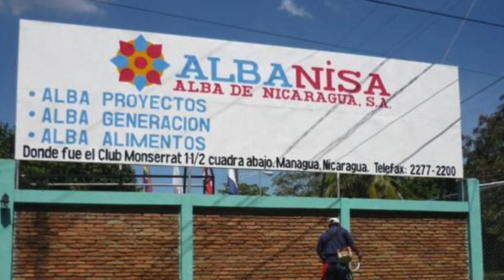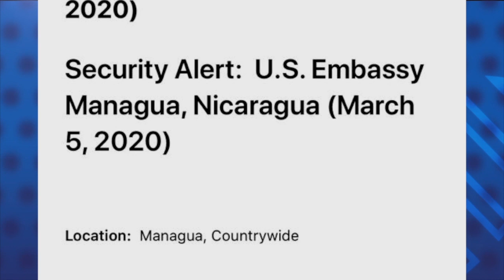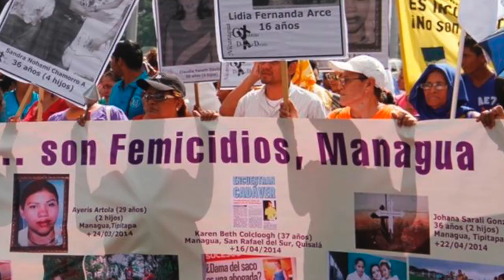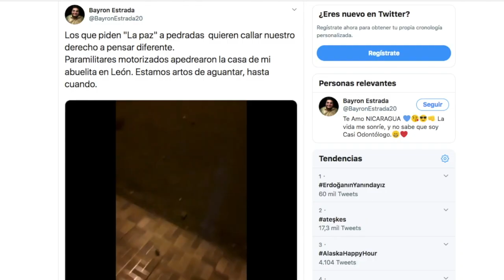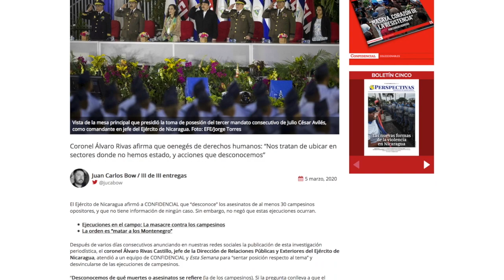El Reporte | Policía de Nicaragua sancionada por Estados Unidos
1. Policía de Nicaragua sancionada por Estados Unidos. Sancionados también el Comisionado General Luis Alberto Pérez Olivas, jefe de la Dirección de Auxilio Judicial, conocida como El Chipote; Comisionado General Justo Pastor Urbina, jefe de la Dirección de Operaciones Especiales, el cuerpo élite de la policía; y el Comisionado Mayor Juan Valle Valle, Jefe de Tránsito de Managua.

2. Policía asedia oficinas de la Unidad Nacional Azul y Blanco y de la Alianza Cívica

3. UNAB: hay 73 presos políticos

4. Bayron Estrada nuevamente denuncia acoso de paramilitares orteguistas

5 Recomendación del día: En confidencial.com.ni les recomendamos la tercera y última entrega del especial Ejecuciones en el Campo. El Ejército de Nicaragua dice desconocer de las muertes al menos 30 campesinos opositores. Lea detalles en el trabajo realizado por nuestro colega Juan Carlos Bow.